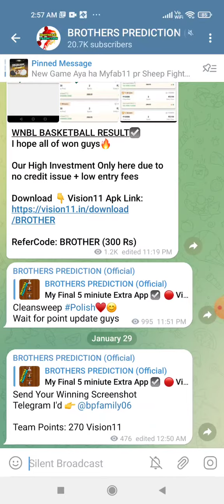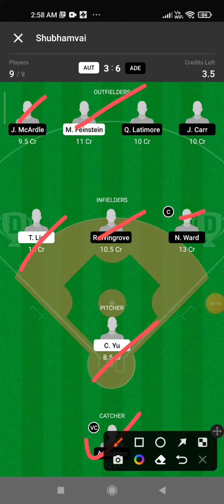AUT vs ADE BASEBALL DREAM11 TEAM PREDICTION TODAY MATCH | AUSTRALIAN BASEBALL LEAGUE DREAM11 TEAM